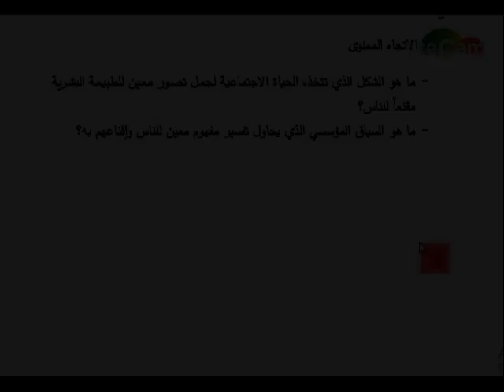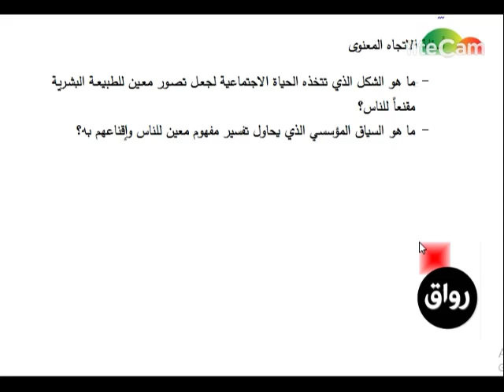رواق : مدخل إلى الثقافة والنقد الثقافى - الاتجاه المعرفى : الترويج لنمط محدد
مدخل إلى الثقافة والنقد الثقافى
الاتجاه المادى والاتجاه المعرفي لفهم الثقافة
الاتجاه المعرفى : الترويج لنمط محدد
تامر السيد على القزاز